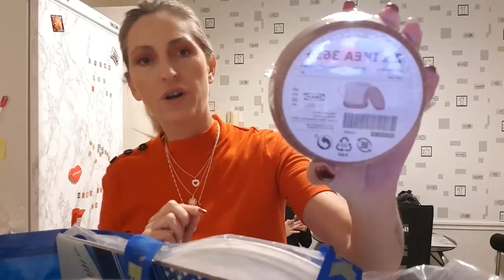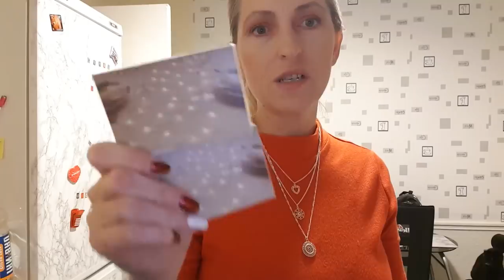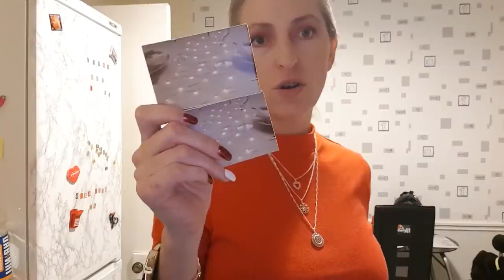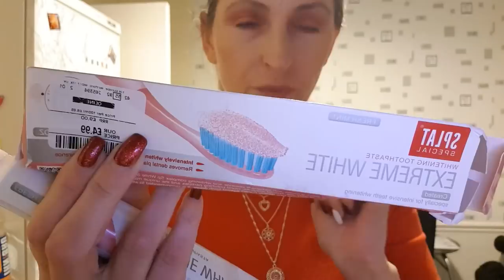❤Pierwszy HAUL🛍w Nowym 2019roku🛍Sainsbury IKEA JD T.K.Maxx🙆‍♀️